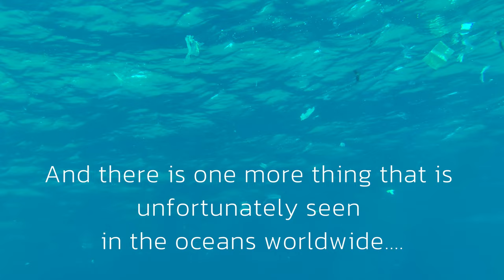Diving in Gassous Bay in the Red Sea Egypt and Coral Garden Hotel impressions 2023 (4K)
See some impressions of the beautiful reef and underwater wildlife of Gassous Bay in the Red Sea and an overview of the Coral Garden Hotel in Egypt in 2023.

Ketsa - City Vibe
JeffSpeed68 - The Vendetta
Tobias Weber - Between Worlds
Akkustischer Happy Folk
(All creative commons licenses)